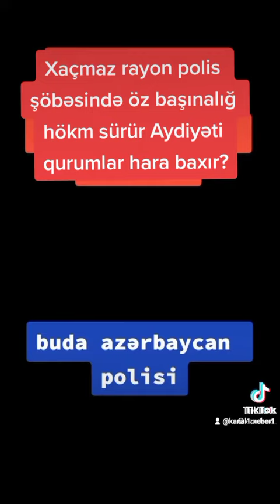Xaçmaz rayon polis şöbəsində öz başınalığ hökm sürür Aydiyəti qurumlar hara baxır?